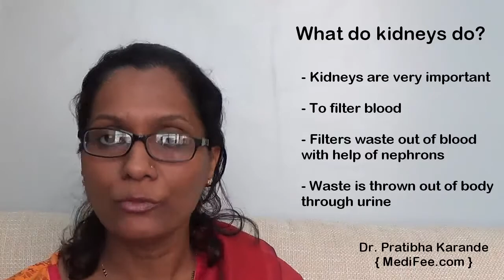Renal Profile - Routine Kidney Function Blood Tests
Renal profile is a routine diagnostic test performed to collect information about kidney's overall functionality. Evaluation of renal function, electrolytes levels & creatinine are monitored to detect any problems with the kidneys. Dr. Pratibha Karande illustrates the role of kidneys in our body, different test results & why this common test is performed.